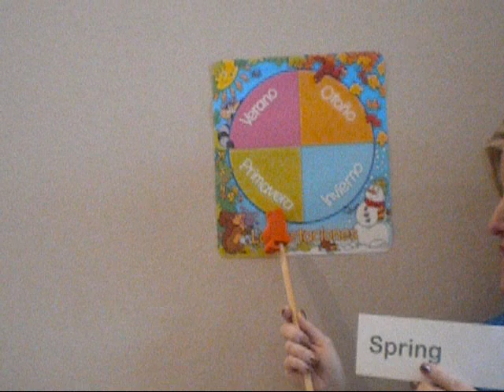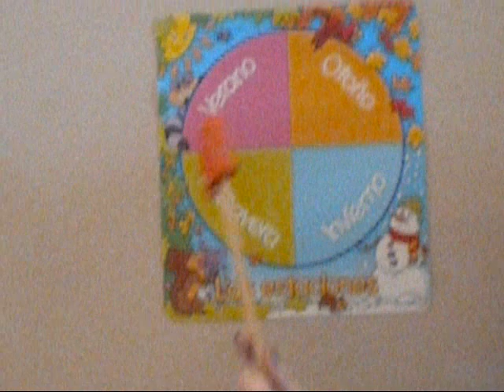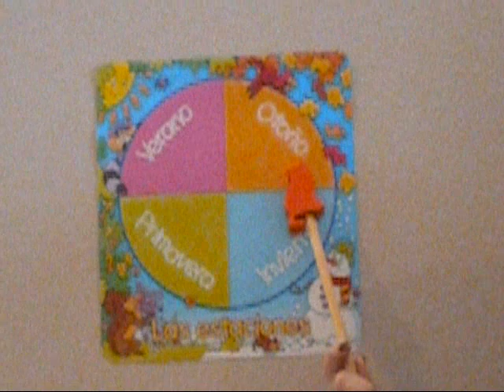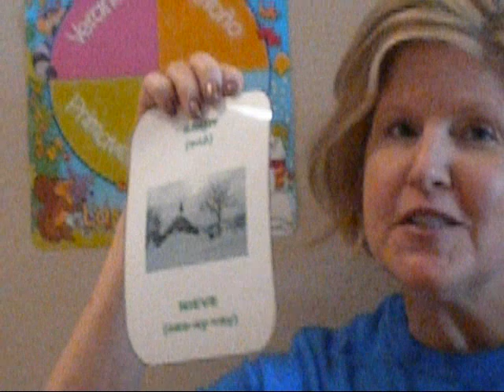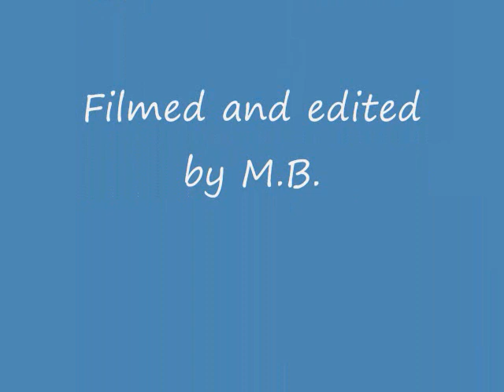Singing the Seasons / Cantando las estaciones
Bilingual educator and children's recording artist, Boca Beth, introduces the seasons of the year to children in Spanish and English with bilingual music, puppet fun, mini maracas and classroom visual aides.  Get preschool and early elementary school ideas on how to introduce a second language.